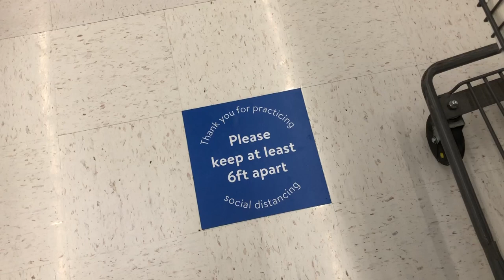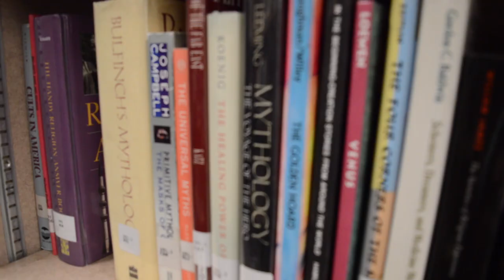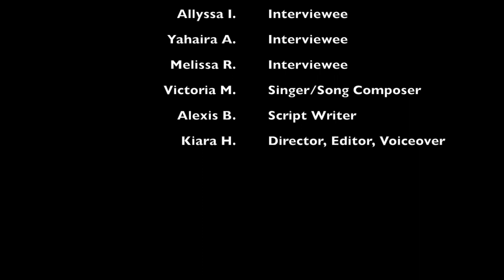Class of 2020 short film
This is just a short film to say goodbye to the seniors at Cajon High School